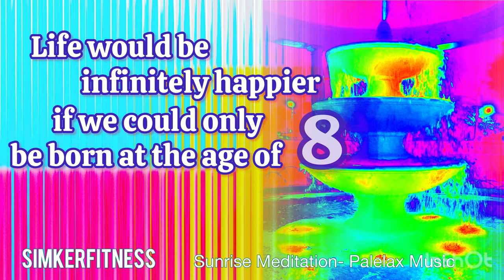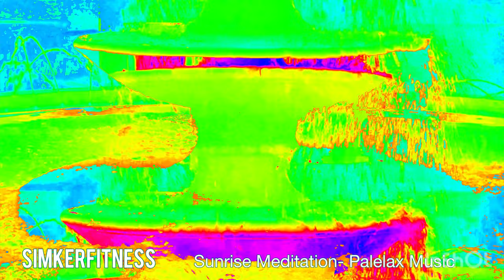Meditation & Breathwork - THE SPRING OF YOUTH - The LION’S BREATH - Energy || Calmness || Courage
Join me on this meditation and breathwork recording. Today we will perform everything in a seated comfortable position. Make sure you are free of any distractions so that you can benefit entirely and wholeheartedly.
Today is all about acceptance, rejuvenation, restoring and relaxation. As we go through this calming experience let me indulge you with a visit to the most famous springs in our world. Stay focused and keep breathing with the intention to experiencing all the benefits this recording is intended to achieve. This recording is a fictional story that is based on true facts aimed to enhancing your imagination so that you can achieve the ultimate state of connecting your body, your mind and your spirit. So please listen to this in a place where you are undistracted, and you can relax fully. After setting our first intention to breathe consciously, you will notice that your body, mind and spirit is slowly starting to become calm and centered.
And then we will breathe the Lion's Breath. Breathing in this way will help you gain energy, calmness and the courage of a lion. By engaging muscles in your face and jaw with  slow, constricted exhales through your mouth symptoms of stress and anxiety are being alleviated. This exhale is done by constricting your throat and creating an "HAAAA" sound. Lean forward as you exhale and look up as you stretch your tongue down to create expanded tension in face.
The Lion's Breath stimulates broad sheet of muscle fibers to relax your face, neck and jaw.
This breathwork perfect to start your day right after waking up or when you have low energy
I hope you enjoy this recording, and want to that Pelalex Music for letting me feature this amazing sound of handpan Sunrise Meditation.

In health,
K